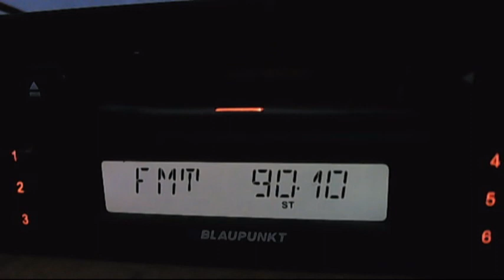02:14 realitatea fm down